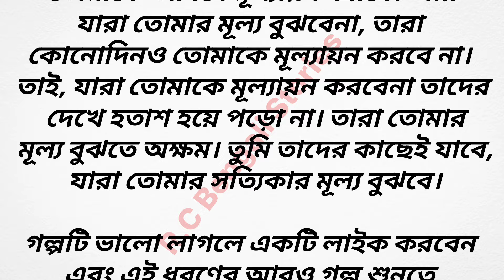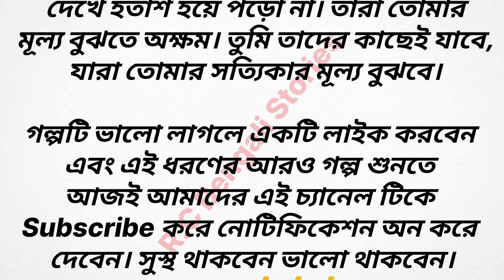একটি শিক্ষণীয় ছোটো গল্পঃ || Bengali Heart Touching Motivational Story..Bengali Lessonable Story...